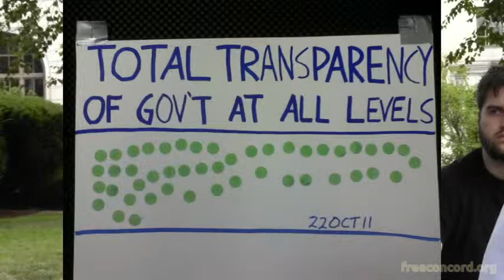Occupy NH GA 7/22/2012 (2/4)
General assembly of Occupy NH on July 22, 2012.The first GA held since a group which seceded at the previous GA incorporated the Occupy NH title with the secretary of state.